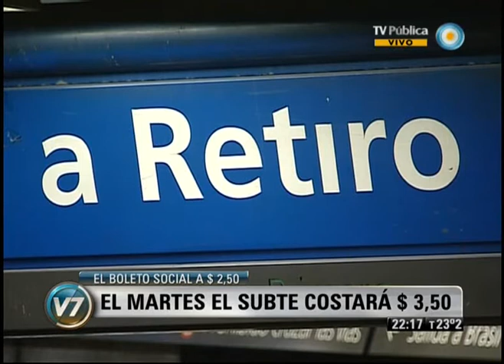Visión 7: CABA: El martes aumenta el subte a $3,50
Subtes: la Ciudad elevó el boleto a $3,50 y tendrá una "tarifa social" a $2,50. Subterráneos de Buenos Aires, entidad que representa al gobierno porteño en la administración de ese servicio, aumentó de 2,50 a 3,50 pesos la tarifa a partir del martes próximo, más del triple del valor de 1,10 pesos que tenía en enero de 2012, cuando el servicio pasó a manos de la Ciudad. Emitido por Visión Siete, noticiero de la TV Pública argentina, el miércoles 6 de noviembre de 2013.